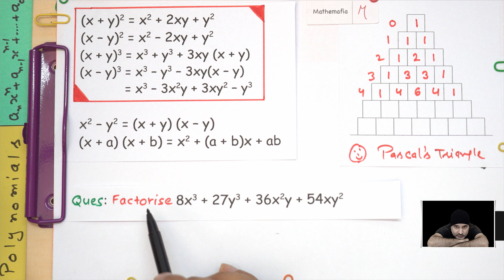Example 19 Chapter 2 Class 9 | Polynomials |Factorise cubic polynomials using algebraic identities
This video explains Example 19 of Chapter 2, Polynomials, from Class 9 Maths NCERT textbook.

The example explains how to factorise 3 degree trinomials using appropriate algebraic identities.

In this tutorial, you will find the explanation of the following:
Class: 9th
Chapter: 2
Topic: Example 19
Textbook: NCERT